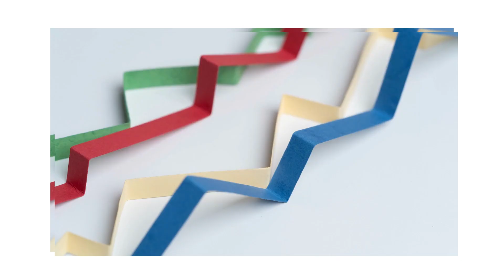How to draw ABC 123 drawing | step by step | Easy drawing tutorial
how to draw on white paper?
how to draw with pencil?
how to fill colors?
how to fill colors in drawing?

Have you ever wanted to draw a beautiful painting?
Have you ever wanted to learn how to draw like an artist?
Have you ever tried to draw a beautiful painting?

We don't blame you if you haven't, because it's not easy. It's not like the old days where you could just pick up some pencils and start drawing. Nowadays, we have to learn how to use drawing tools and materials, which can be overwhelming for beginners.

hoe teken je een schattige kattenhandleiding, eenvoudig stap voor stap tekenen.
как нарисовать симпатичного кота учебник, легко пошаговый рисунок.
كيفية رسم تعليمي القط لطيف ، من السهل خطوة بخطوة الرسم.
Kako nacrtati slatki tutorial za mačke, jednostavan korak po korak crtanje.
Hoe om 'n oulike kat-tutoriaal te teken, maklik stap vir stap teken.
কীভাবে একটি সুন্দর বিড়াল টিউটোরিয়াল আঁকতে হয়, ধাপে ধাপে আঁকা সহজ।
com dibuixar un bonic tutorial de gats, dibuix fàcil pas a pas.
如何画一只可爱的猫教程，简单的一步一步画。
kako nacrtati slatki vodič za mačke, jednostavno crtanje korak po korak.
Jak nakreslit roztomilý kočičí tutoriál, snadné kreslení krok za krokem.
Sådan tegner du en sød kattevejledning, let trin for trin tegning.
kung paano gumuhit ng isang cute na cat tutorial, madaling hakbang hakbang na pagguhit.
Comment dessiner un tutoriel de chat mignon, dessin facile étape par étape.
Wie man eine niedliche Katze zeichnet Tutorial, einfach Schritt für Schritt zeichnen.
πώς να σχεδιάσετε ένα χαριτωμένο φροντιστήριο γάτας, εύκολο βήμα προς βήμα σχέδιο.
એક સુંદર બિલાડી ટ્યુટોરિયલ કેવી રીતે દોરવી, એક પછી એક સ્ટેપ ડ્રોઇંગમાં સરળ.
איך לצייר חתול חמוד הדרכה, קל צעד אחר צעד ציור.
एक प्यारा बिल्ली ट्यूटोरियल कैसे आकर्षित करें, आसान कदम से कदम ड्राइंग।
Cara menggambar tutorial kucing lucu, gambar langkah demi langkah mudah.
conas rang teagaisc cat gleoite, éasca céim ar chéim a tharraingt.
Come disegnare un tutorial di gatti carino, facile disegno passo dopo passo.
かわいい猫のチュートリアルを描く方法、簡単なステップバイステップの描画。
ಮುದ್ದಾದ ಬೆಕ್ಕು ಟ್ಯುಟೋರಿಯಲ್ ಅನ್ನು ಹೇಗೆ ಬಿಡಿಸುವುದು, ಹಂತ ಹಂತವಾಗಿ ಸುಲಭ.
귀여운 고양이 튜토리얼을 그리는 방법, 쉬운 단계별 그리기.
Cara melukis tutorial kucing comel, lukisan langkah demi langkah mudah.
ഒരു മനോഹരമായ പൂച്ച ട്യൂട്ടോറിയൽ എങ്ങനെ വരയ്ക്കാം, ഘട്ടം ഘട്ടമായി വരയ്ക്കാൻ എളുപ്പമാണ്.
एक गोंडस मांजरी ट्यूटोरियल कसे काढावे, स्टेप बाय स्टेप ड्रॉइंग सोपे.
ᠬᠥᠭᠡᠷᠦᠬᠦᠨ ᠮᠤᠤᠷ ᠤᠨ ᠬᠢᠴᠢᠶᠡᠯ ᠢ ᠬᠡᠷᠬᠢᠨ ᠵᠢᠷᠤᠬᠤ ᠂ ᠳᠥᠭᠥᠮᠬᠡᠨ ᠨᠢᠭᠡ ᠠᠯᠬᠤᠮ ᠠᠯᠬᠤᠮ ᠢᠶᠠᠷ ᠵᠢᠷᠤᠬᠤ ᠬᠡᠷᠡᠭᠲᠡᠶ ᠃
कसरी एक प्यारा बिल्ली ट्यूटोरियल आकर्षित गर्न, चरण ड्राइंग द्वारा सजिलो चरण।
Hvordan tegne en søt katt opplæring, enkel trinnvis tegning.
କିପରି ଏକ ସୁନ୍ଦର କ୍ୟାଟ ଟ୍ୟୁଟୋରିଆଲ୍ ଆଙ୍କିବେ, ପର୍ଯ୍ୟାୟକ୍ରମେ ସହଜରେ ଚିତ୍ର ଆଙ୍କିବା।
چگونه به رسم آموزش گربه ناز ، آسان گام به گام نقاشی.
Jak narysować słodkiego kota samouczek, łatwe rysowanie krok po kroku.
como desenhar um tutorial gato bonito, fácil passo a passo desenho.
como desenhar um tutorial gato bonito, desenho passo a passo fácil.
ਇੱਕ ਪਿਆਰੀ ਬਿੱਲੀ ਦਾ ਟਿਊਟੋਰੀਅਲ ਕਿਵੇਂ ਬਣਾਉਣਾ ਹੈ, ਕਦਮ-ਦਰ-ਕਦਮ ਡਰਾਇੰਗ ਕਰਨਾ ਆਸਾਨ ਹੈ।
cum de a desena o pisică drăguț tutorial, ușor pas cu pas desen.
kako nacrtati slatko mačje uputstvo, lako korak po korak crtanje.
kako narisati luštno cat tutorial, enostavno korak za korakom risanje.
sida loo barbaro tutorial cat cute, tallaabo fudud by sawir tallaabo.
Cómo dibujar un lindo tutorial de gato, fácil dibujo paso a paso.
Hur man ritar en söt katthandledning, enkelt steg för steg ritning.
ஒரு அழகான பூனை டுடோரியலை எவ்வாறு வரைவது, படிப்படியான வரைதல் எளிதானது.
అందమైన పిల్లి ట్యుటోరియల్ ఎలా గీయాలి, స్టెప్ బై స్టెప్ డ్రాయింగ్ సులభం.
วิธีการวาดแมวน่ารักกวดวิชาขั้นตอนง่ายๆโดยขั้นตอนการวาดภาพ
ཇི་ལྟར་བྱས་ན་ད་གཟོད་སྙིང་རྗེ་བའི་བྱི་ལའི་ཟུར་ཁྲིད་དང་གོམ་པ་རིམ་བགྲོད་ཀྱིས་རི་མོ་འབྲི་ཐུབ།
sevimli bir kedi öğretici nasıl çizilir, adım adım çizim kolay.
Як намалювати милого кота самовчитель, легке покрокове малювання.
ایک خوبصورت بلی ٹیوٹوریل کیسے کھینچیں ، قدم بہ قدم ڈرائنگ آسان۔